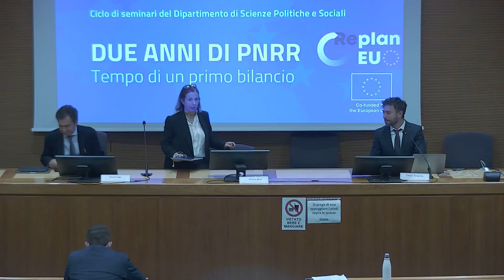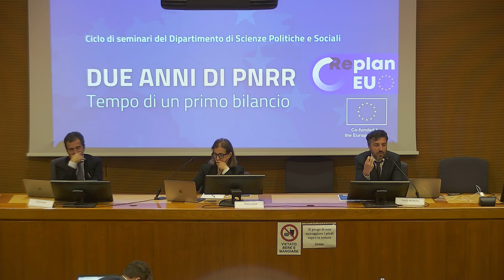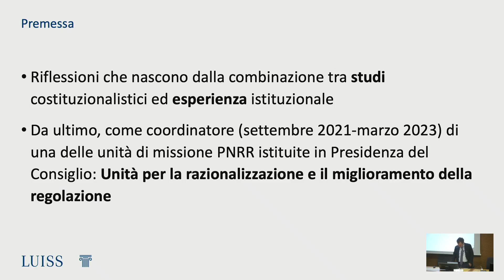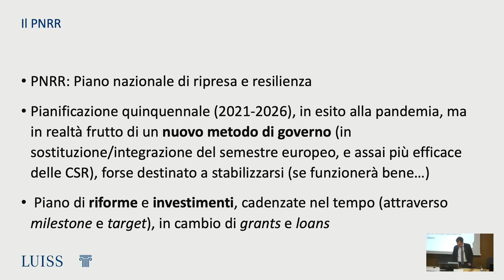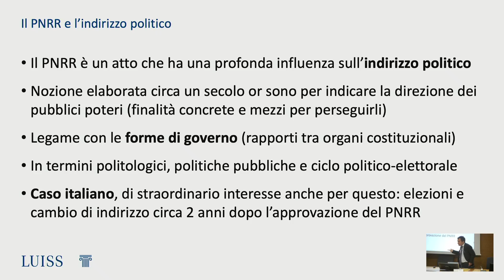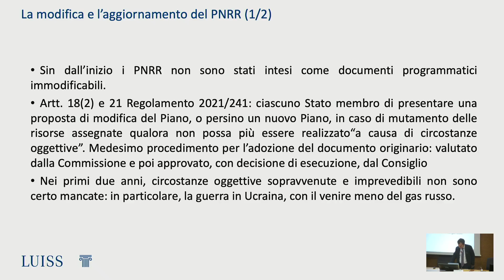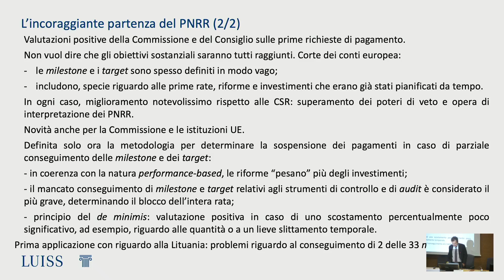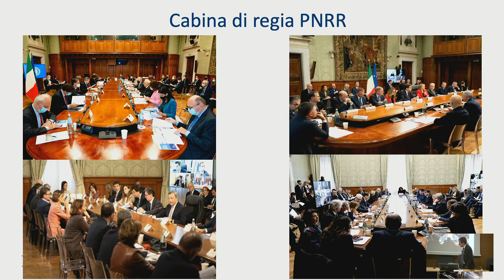Due anni di PNRR Unifi novoli 21 apr 2023 pt1